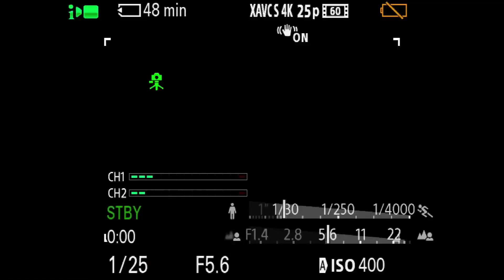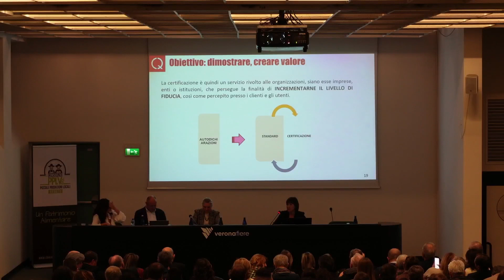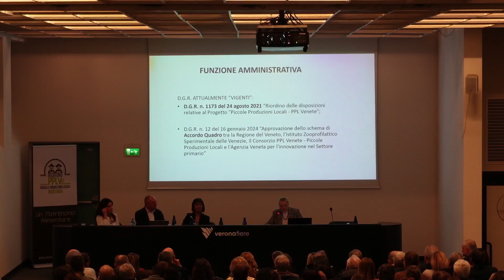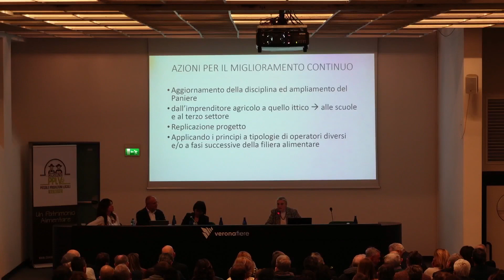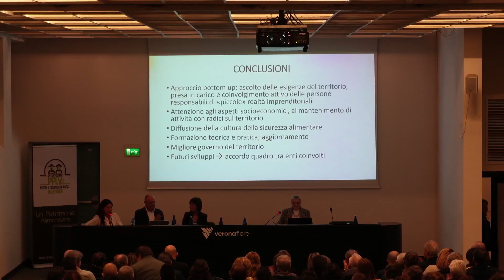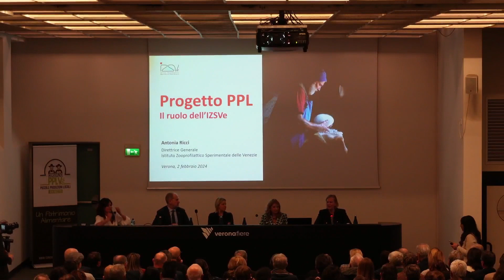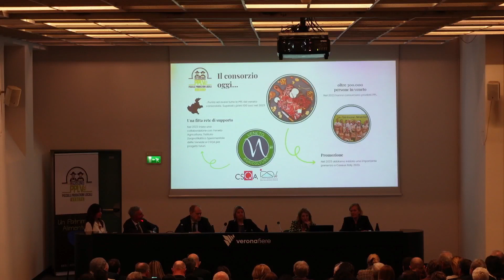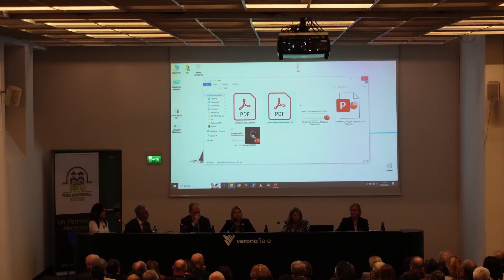Il progetto Piccole Produzioni Locali Venete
FIERAGRICOLA 2024, Verona Fiere, Palaexpo sala Vivaldi
Il progetto Piccole Produzioni Locali Venete alimenti sicuri con il gusto della tradizione.
a cura di Regione del Veneto, Veneto Agricoltura, Consorzio Piccole Produzioni Locali Venete, Istituto Zooprofilattico Sperimentale delle Venezie, CSQA